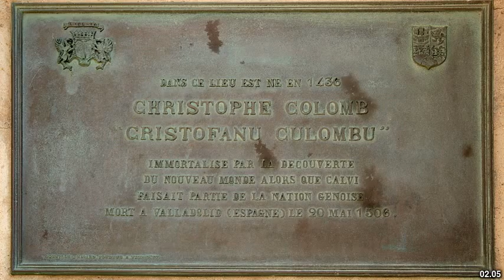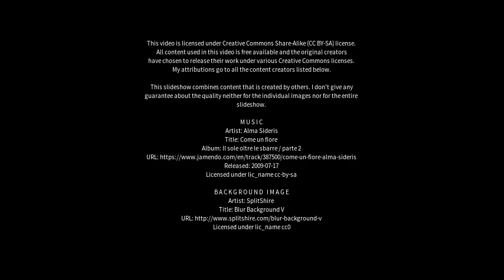Best places to visit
Best places to visit - Sanluri (Italy) Best places to visit - Slideshows from all over the world - City trips, nature pictures, etc.